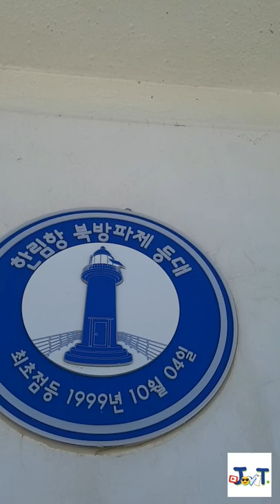Hallim Port Lighthouse Special Breakwater | 한림항 등대 특 방파제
This is the Hansu-ri (Hallymbuk) breakwater at Hallim Port, the largest port in the northwestern part of Jeju. At 7 o'clock on the map, you can see the breakwater at Hallim Port, and past Hyeopjae and Ungpo points, and to the east are Suwon-ri, Yongun-dong, Gwideok, and Aewol points.

Point A Hansu-ri breakwater observatory Gaetbawi (914-14 Hansu-ri, Hallim-eup, Jeju-si) B point Hansu-ri breakwater entrance bend C Point Hansu-ri breakwater in front of shipyard (parking available) D-Point Hansuri breakwater Tetra port entrance E Point Hansu-ri breakwater in front of white lighthouse F Point Hansu-ri Inner Port As you can see if you move the map, it is a point that looks like a single port of Hallim.

Locals call it Hansu-ri and Hallim, and foreigners call it Hallim White Lighthouse and Red Lighthouse. There are too many photos to register as one point, and I am uploading them separately to inform those who do not know that Hallim Port and Hansu-ri breakwater are different. The shipyard is located in the middle of the breakwater, and you can park your car in front of it.

 After that, you can go to point D in about 5 minutes and it takes about 15 to 20 minutes to enter point E on foot. The stone axis is convenient for fishing both in the inner and outer ports, and the gaetbawi rocks form a point in the middle. Tetrapot is small from the beginning to the middle, so it's fine, but the tip is large. It is difficult to enter on foot, and it is recommended that only veterans enter the white lighthouse as it is a large tetrapod. Inner Harbor can be done in stone construction as a night fishing point.

Conger eel is served in horse mackerel, rockfish, rockfish, and one-two.
Fishing site: Jeju-si Hansu-ri (Hallymbuk) breakwater Gaetbawi/Breakwater

Address : 914-14, Hansu-ri, Hallim-eup, Jeju-si, Jeju-si, Jeju Special Self-Governing Province, Jeju-si, Jeju-si, Korea